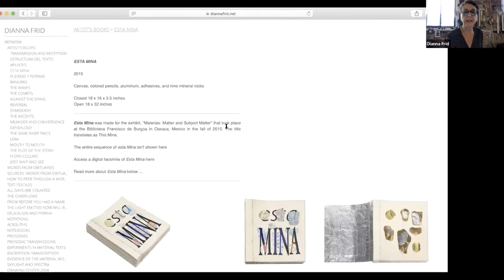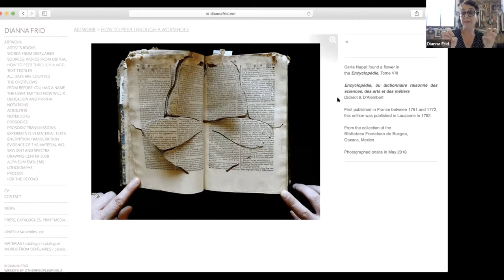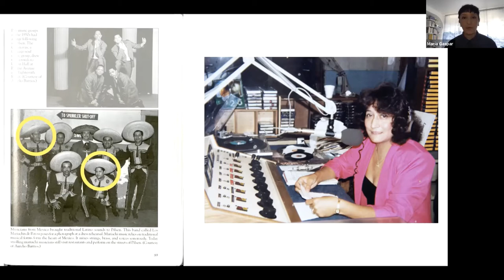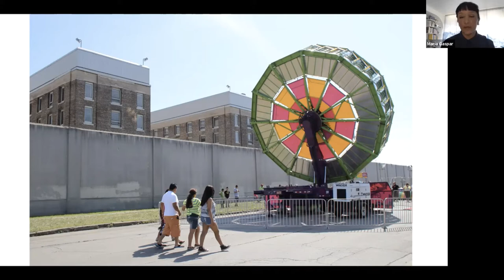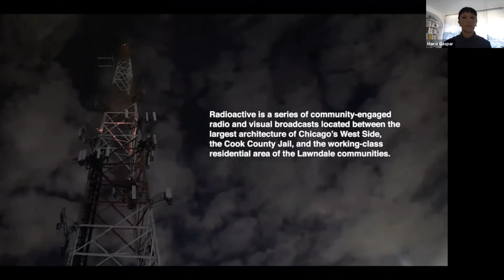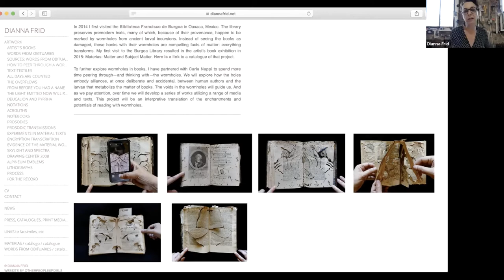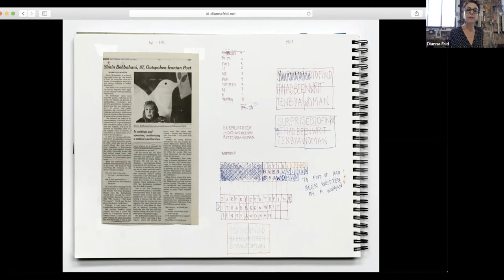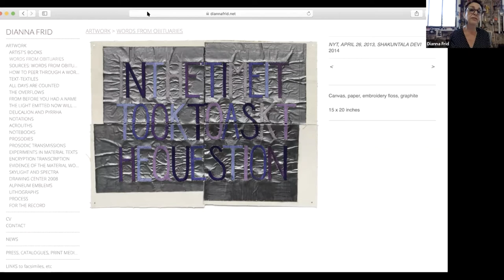Creative POV Artist Talks - Dianna Frid in conversation with Maria Gaspar